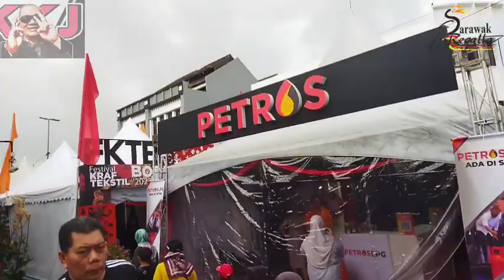URBAN EXPLORER | 2023 SARAWAK REGATTA | INTERNATIONAL DRAGON BOAT RACE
EXCITEMENTS ALL AROUND KUCHING WATERFRONT.